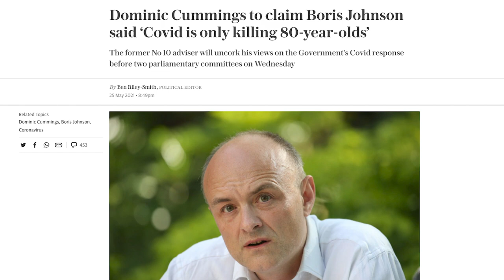Dominic Cummings' hypocritical comments in his evidence to MPs | Gordon Rayner analysis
Dominic Cummings spent hours in front of a joint parliamentary committee answering questions from MPs, using it as a platform to launch scathing attacks on the government's handling of the coronavirus pandemic.

However, as The Telegraph's Associate Editor Gordon Rayner points out, the grilling wasn't without some hypocrisy on behalf of the Prime Minister's former adviser.

At the very start, Mr Cummings criticised "key people" for going skiing in February 2020, and the Prime Minister for going on a holiday for two weeks, while he claimed he was attempting to bring Covid-19 to the forefront of the government's priorities. He also claimed he took no time off during his time working for the Government.

What Mr Cummings did not reference, says Gordon Rayner, was his very own trip to Durham and Barnard Castle later on in the year, which arguably dealt far more damage to the public's trust of government measures.

For a full breakdown of Dominic Cummings' hypocritical comments, watch the video above.